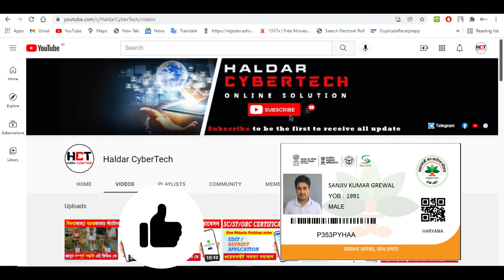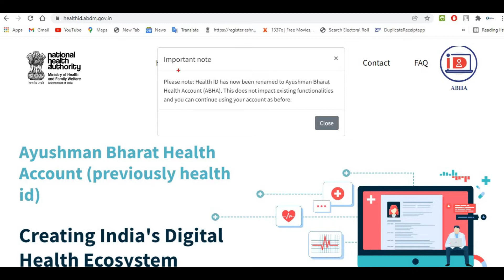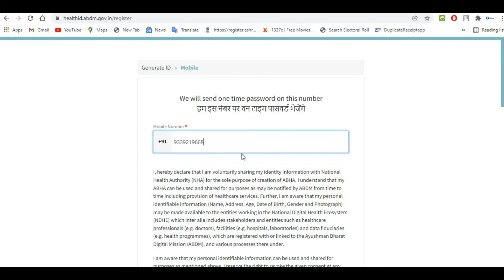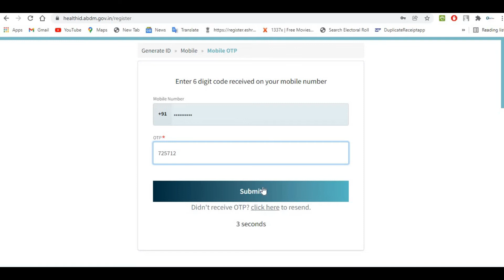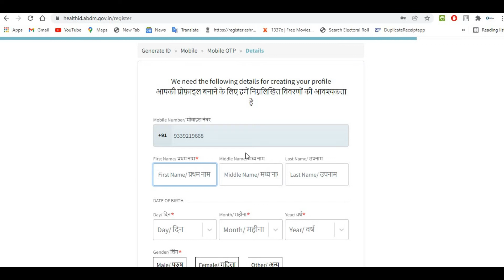How to apply Online Ayushman Bharat Yojana health Card PMJAY 2022|Ayushman bharat card kaise banaye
Ayushman bharat card kaise banaye - pm jan arogya yojana card | csc ayushman card kaise banaye

pradhan mantri jan arogya yojana kya hai